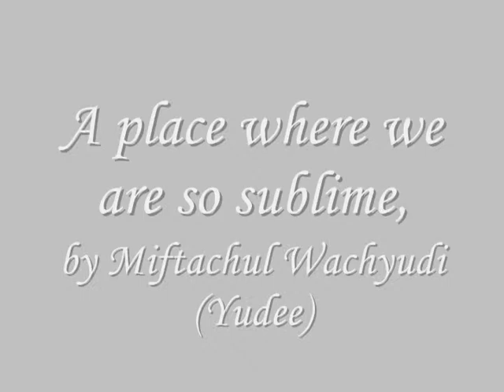A place where we are so sublime,